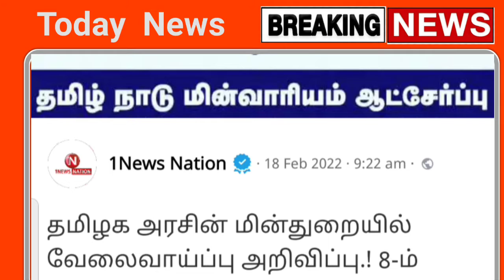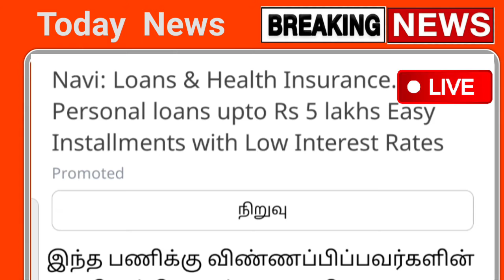TNEB Latest new update tamil | Tamilnadu tneb Job Vacancy | மின் வாரியம் வேலைவாய்ப்பு